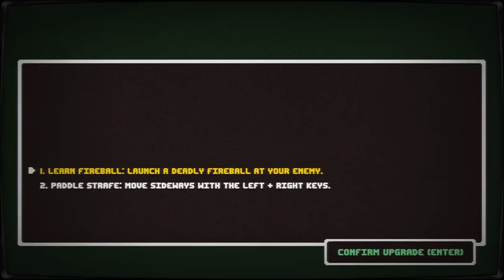Pong is an RPG now?! | Hypergalactic Psychic Table Tennis 3000 gameplay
Paddle my balls, they turned Pong into a weird RPG with spellcasting! We test Hypergalactic Psychic Table Tennis 3000 gameplay.

More of the best indie games from Randomise User! In this let's play Hypergalactic Psychic Table Tennis 3000 gameplay review we play pong. Pong? Pong.

Developed by: Blue Wizard Digital
RoboCo release date: 3 March 2020
Version played: 1.0.2
Formats available: PC Windows, Mac

Review key received for free to allow us to make this video.